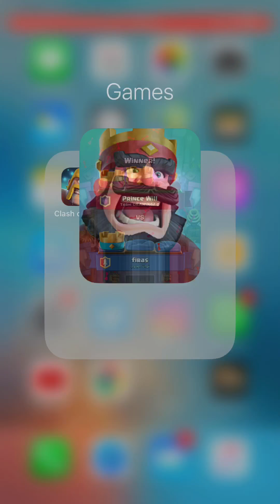Clash Royale 1v1 ❌Defeated 1-2 هزيمة كلاش رويال